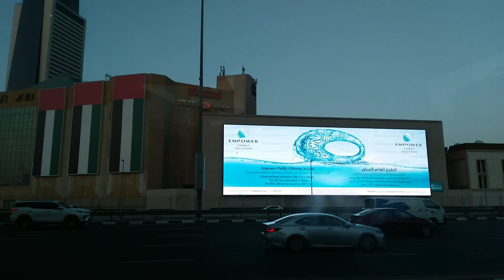welcome to Dubai..